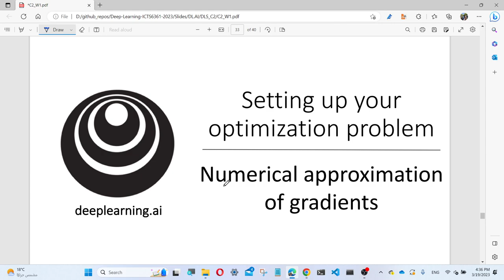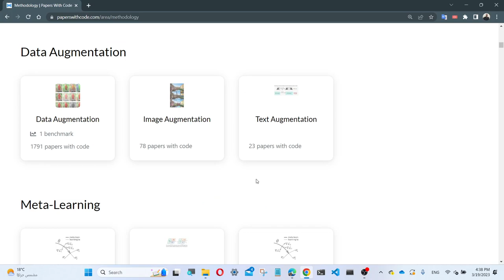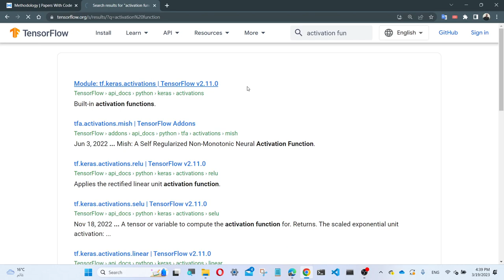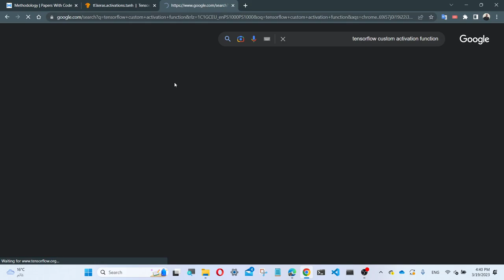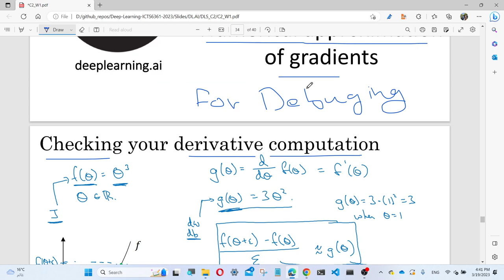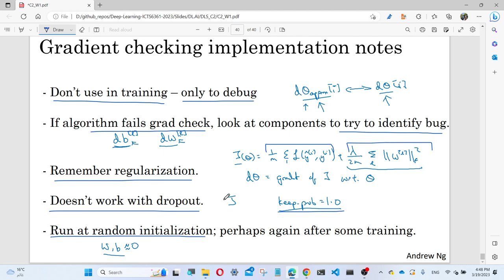Deep Learning - Numerical Approximation of Gradients - Gradients Checking